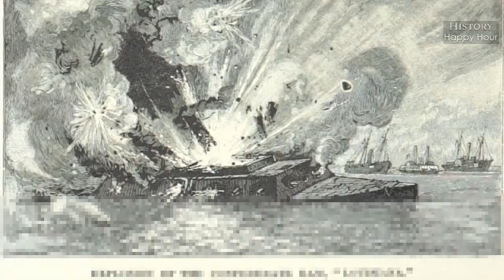History Happy Hour Episode 58 The Fall of New Orleans in the Civil War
In the spring of 1862, the sound of distant artillery fire could be heard in the streets of New Orleans.  A furious naval battle was underway for control of the largest city in the South, the key to the Mississippi River—and the fate of the Confederacy hung in the balance. History has not devoted a great deal of attention to the capture of New Orleans, but it ultimately proved a critical turning point.  Host-historians Chris Anderson and Rick Beyer delve into this topic with fellow Ambrose Tours historian Mark Bielski, author of "A Mortal Blow to the Confederacy: The Fall of New Orleans, 1862."  Sunday at 4PM ET on History Happy Hour, the spot where history is always on tap.